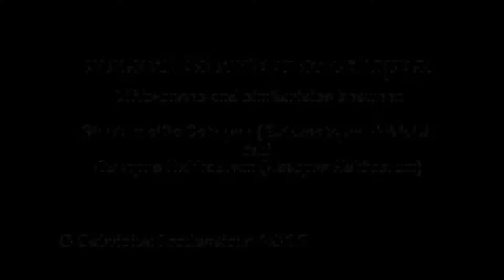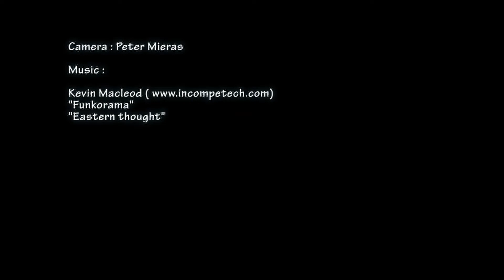Giant pacific octopus behaviour compared to Octopus Hubbsorum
Giant pacific octopus behaviour compared to Octopus Hubbsorum. Differences and similarities in behaviour observed on two octopus species.